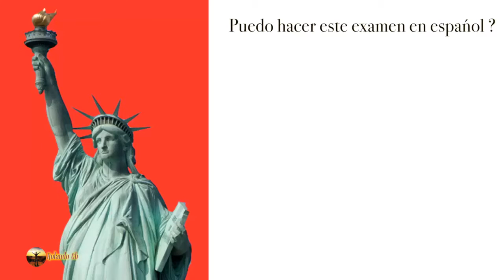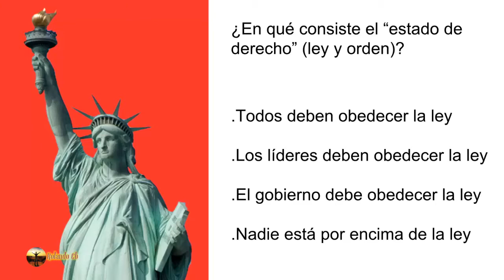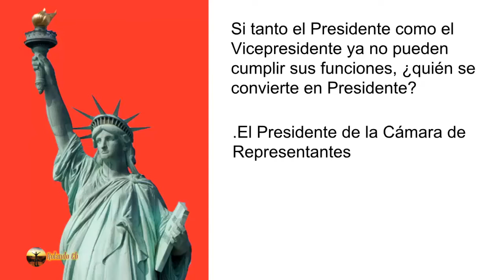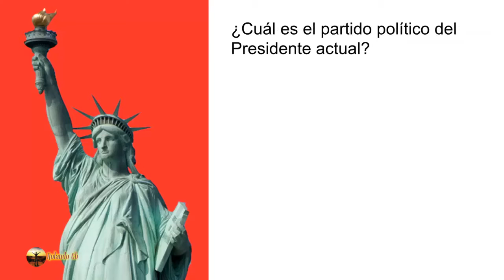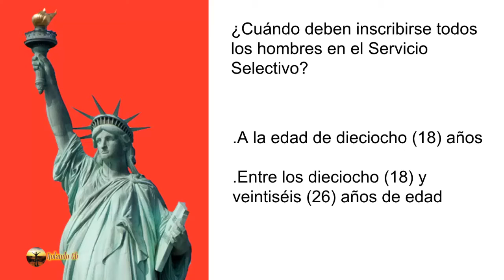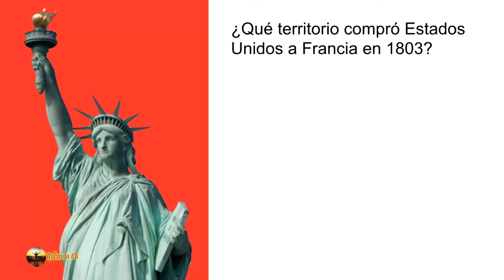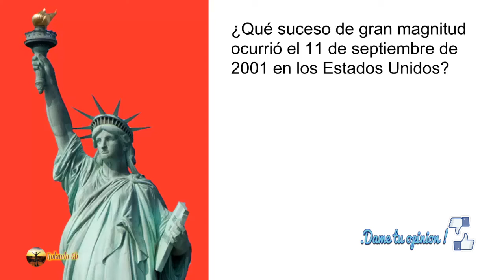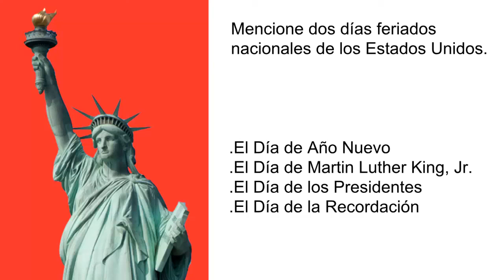PREGUNTAS PARA LA CIUADANIA AMERICANA/EXAMEN EN ESPAÑOL 2018./EXAMEN EN ESPAÑOL 2018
Repasa las preguntas para el examen de Ciudadania Americana 2018 en Español y obten los mejores resultados.El examen de la ciudadania americana puedes hacerlo en español si cumples con los requisitos establecidos.

Practica tu examen de ciudadania actual con el simulador gratis.
Aqui te dejo el link.